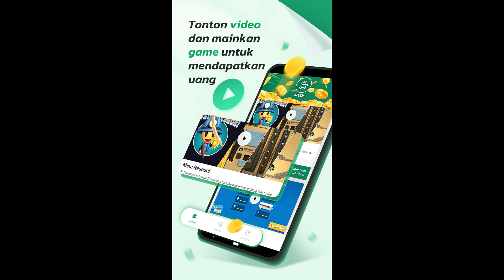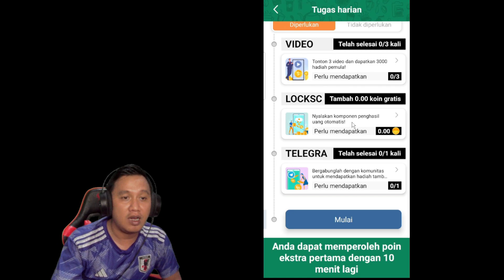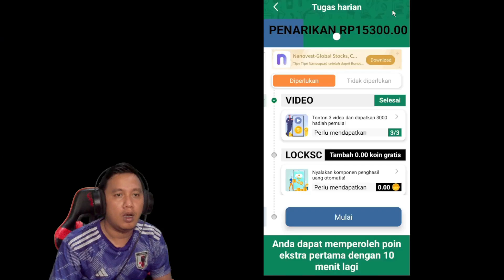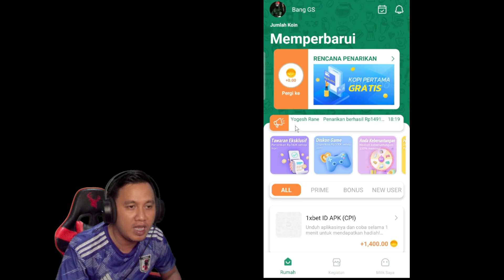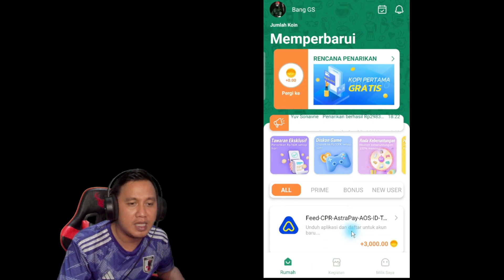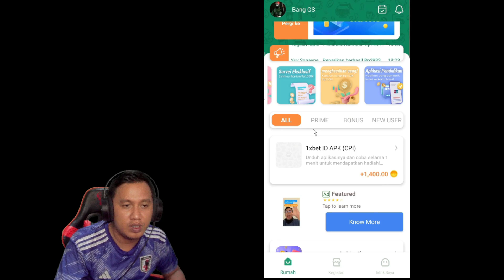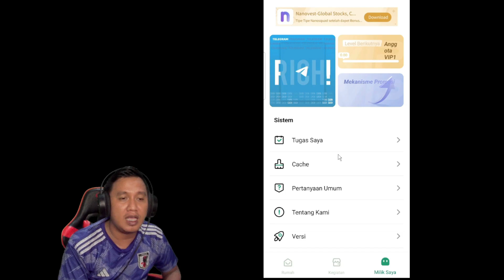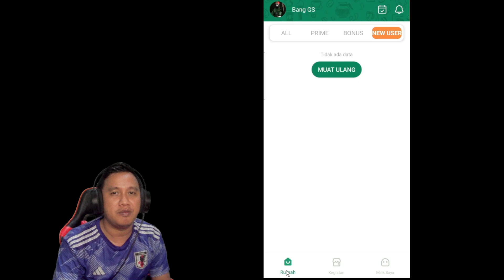SUDAH TEMBUS 1 JUTA KALI DOWNLOAD ! MARI KITA COBA ! ✨👌 - FAST WALLET (DOMPET CEPAT)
Buat kalian yang ingin coba  FAST WALLET   ini  langsung aja download melalui playstore atau kalian bisa download melalui link berikut :